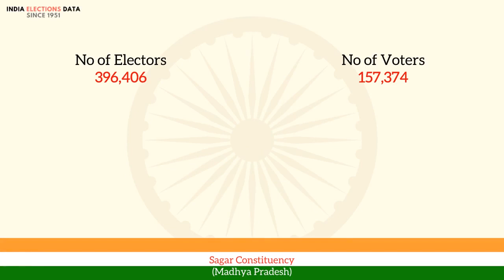Sagar Constituency Madhya Pradesh loksabha Election Result 1951 Sodhia Khubchand Daryao Singh INC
loksabha election 1951 results, for Sagar Constituency, Madhya Pradesh, where winner is Sodhia Khubchand Daryao Singh, from political party INC. Watch the video to know more information about other candidates, voters count, etc.